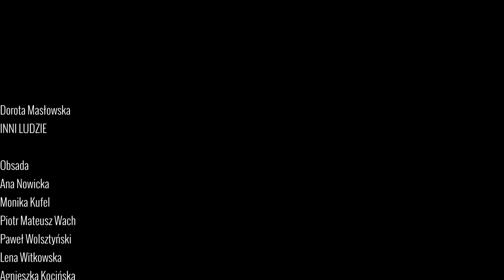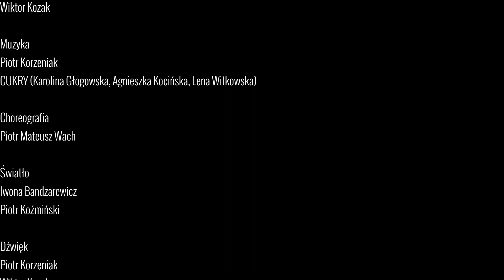Teatr BARAKAH | "Inni ludzie" – trailer 3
Przedstawienie oparte na fragmentach ,,Innych ludzi”, powieści autorstwa Doroty Masłowskiej, najbardziej przenikliwej pisarki młodego pokolenia.

Spektakl opowiada o romansie Kamila, 32-letniego dresiarza, marzącego o karierze muzyka hip-hop i Iwony, przeżywającej kryzys małżeński, przedstawicielki wielkomiejskiej klasy średniej. To pretekst do refleksji nad zanurzonym w pop kulturze, poetyckim i wulgarnym językiem, którym posługują się stworzone przez Masłowską postacie, uniemożliwiającym im nawiązanie autentycznych relacji.

Poszczególne języki pierwszo i drugoplanowych bohaterów tworzą wspólnie fascynującą, muzyczną fonosferę – aurę wielkiego miasta. Interesuje nas stworzona w ,,Innych ludziach” perspektywa, którą otworzyć można za pomocą następujących pytań: czy to my posługujemy się językiem, czy też język przejął kontrolę nad nami? Czy istnieje sfera niewerbalnego porozumienia i czy w jakikolwiek sposób może być ona uświadomiona i poddana refleksji? Na czym polega twórczość w dziedzinie języka?

autor: Dorota Masłowska
reżyseria: Maciej Gorczyński
muzyka: Piotr Korzeniak oraz zespół Cukry w składzie: Karolina Głogowska, Lena Witkowska, Agnieszka Kocińska
scenografia, kostiumy: Iwona Bandzarewicz
video: Iwona Bandzarewicz, Maciej Gorczyński, Ana Nowicka, Monika Kufel, Agnieszka Kocińska, Piotr Mateusz Wach, Wiktor Kozak, Piotr Koźmiński
choreografia: Piotr Mateusz Wach
obsada: Agnieszka Kocińska , Monika Kufel, Ana Nowicka, Lena Witkowska, Piotr Korzeniak, Piotr Mateusz Wach, Paweł Wolsztyński

Data premiery: 10 lipca 2020